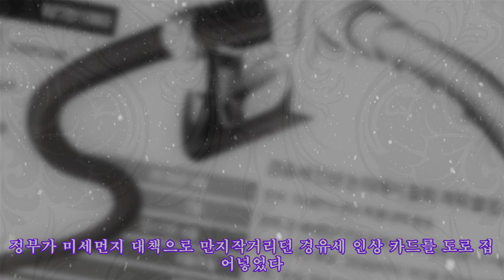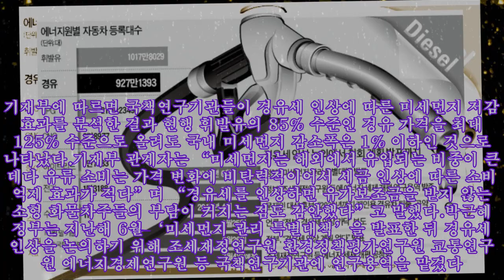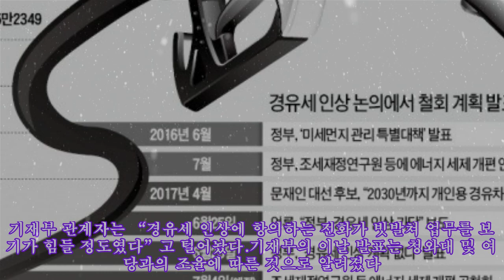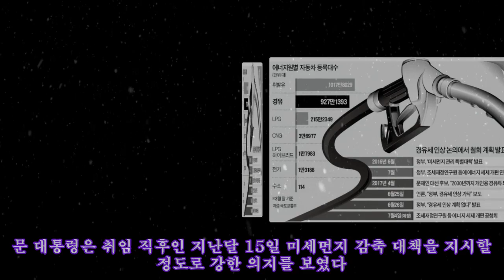정부, 공청회도 열기 전에 "경유값 인상계획 없다"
정부, 공청회도 열기 전에 "경유값 인상계획 없다" 정부가 미세먼지 대책으로 만지작거리던 경유세 인상 카드를 도로 집어넣었다. 이례적으로 대책 수립과 관련해 예정돼 있던 공청회 개최와 연구결과 보고서 작성도 하기 전에 서둘러 검토를 철회했다. 경유세 인상안을 담은 에너지 세제 개편 시나리오가 언론을 통해 알려지면서 반대 여론이 빗발쳤고, 여기에 화들짝